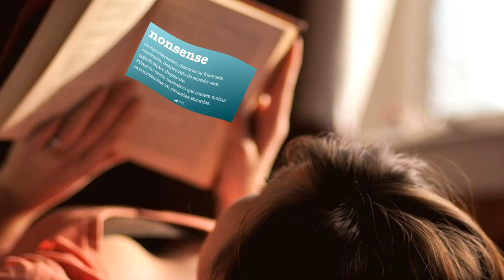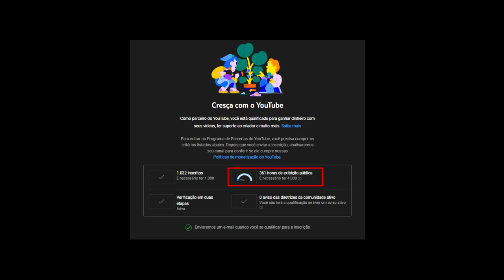A viagem maluca de HIGH ON LIFE || Review/Analise de High on Life || TDR Fast Review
Mais uma da serie TDR Fast Review e hoje com o o Rick and Morty, a viagem maluca e destrutiva do que tudo